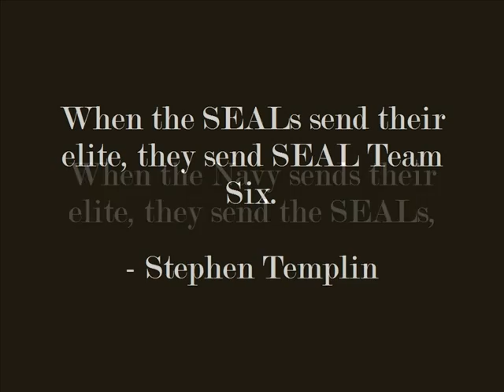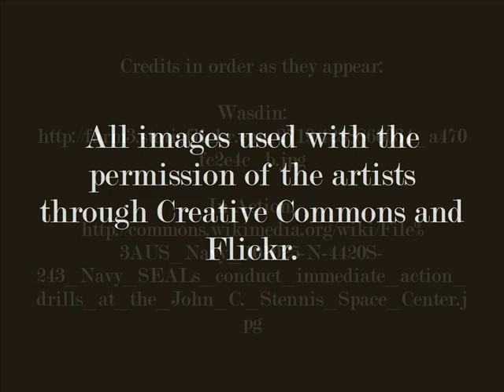Seal Team Six